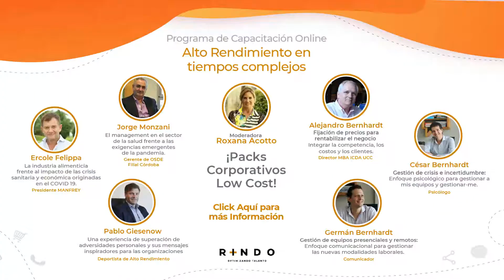Pablo Giesenow - La Fuerza de Voluntad reemplaza cualquier parte del cuerpo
Fracción de video de Pablo Giesenow en el marco de Capacitación Online "Alto Rendimiento en Tiempos Complejos".